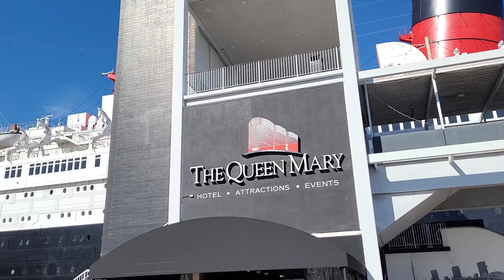Walking tour of the abandoned ghost ship RMS Queen Mary in Long Beach California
LAUNCHED IN 1934, THE RMS Queen Mary was the jewel of the Cunard-White Star Cruise Line, dedicated to and christened by Her Majesty Queen Mary herself. The largest cruise ship of its time at 1,019 feet long, it was considered the fastest and most powerful, as well as the most beautiful. Adorned with the finest classical décor of the era, featuring ornate Art Deco interior, it is still considered to be one of the most elegant passenger ships ever built.

When World War II broke out, the Queen Mary was recruited because of its power and speed to transport Allied troops to war zones. It was fitted as a troopship in 1940, complete with armament and six-inch guns, and completely painted in dull flat gray to camouflage it from U-boats, earning it the wartime name of the “Gray Ghost.” From 1940 through 1945, the ship transported about 800,000 troops, sailed more than a half-million nautical miles, and made such a difference in helping the Allies win the war that Hitler himself put a $250,000 bounty on it.

When the war was over, the armament, guns, and other military equipment were removed and the Queen Mary was repainted and restored to its original grand state of luxury. It quickly returned to active duty as one of the most extravagant cruises, but now had also earned a heroic wartime reputation. During its time as one of the most famous cruise ships in history, the Queen Mary attracted celebrities and the elite in show business, politics, and business, including Winston Churchill, Mae West, Laurel and Hardy, the Duke and Duchess of Windsor, Tony Curtis, Clark Gable, President Dwight D. Eisenhower, Walt Disney, Elizabeth Taylor, the Kennedys, and Bob Hope, to name a few.

As transatlantic cruise traffic plummeted and air travel became more common, the financial decision was made to sell the Queen Mary, and the ship was retired in 1967, making its final voyage from Southampton to rest in Long Beach Harbor in California.

Soviet Submarine B-427 next to Queen Mary  was a Project 641 (Foxtrot-class) diesel-electric attack submarine of the Soviet Navy. The "B"  in her designation stands for "large". Commissioned in 1971, the submarine operated with the Russian Pacific Fleet until decommissioning in 1994. The boat was sold to a group of Australian businessmen, who converted her into a museum vessel, which was placed on display at the Australian National Maritime Museum (under the name Foxtrot-540) from 1995 until 1998, then at Long Beach, California (under the name Podvodnaya Lodka B-427 Scorpion) in 1998.